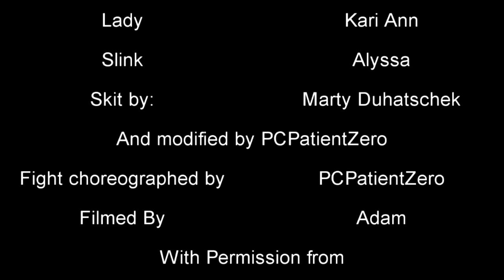The Swords-"men" of Rebel Alliance Theatre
Watch PCPatientZero and her friends hit one another with swords!

Footage with permission from Rebel Alliance Theatre